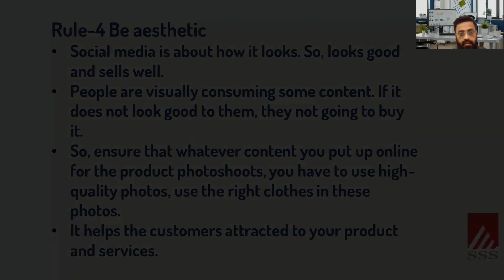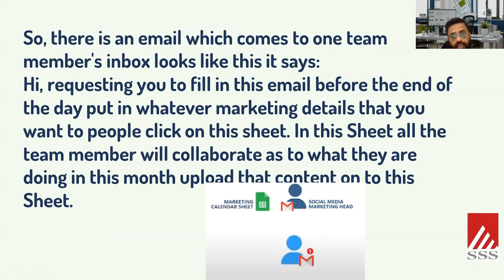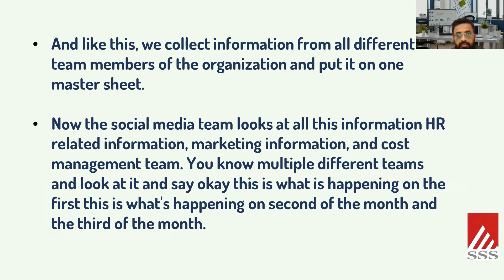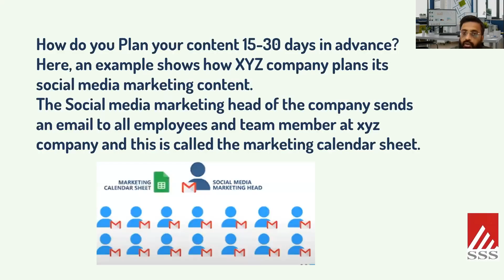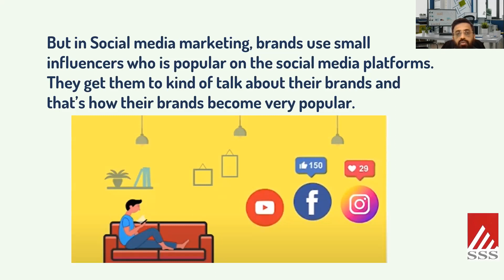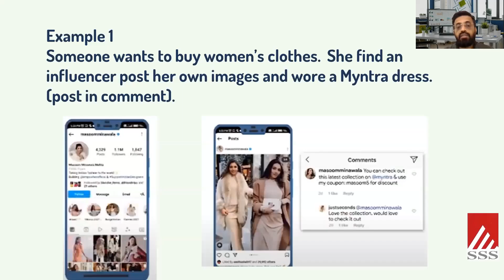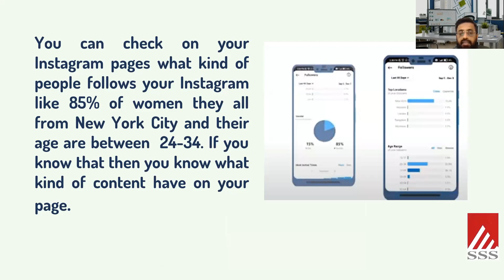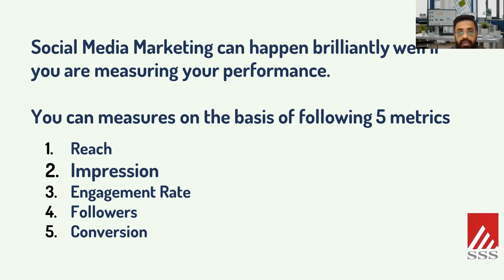SOCIAL MEDIA MARKETTING | CONTENT CALENDER INFLUENCER MARKETTING | SOFTWARE SERVICES & SOUTIONS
Digital Marketing-Content Calendar Influencer Marketing
Dr. Aamir Junaid Ahmad  Digital Marketing Expert